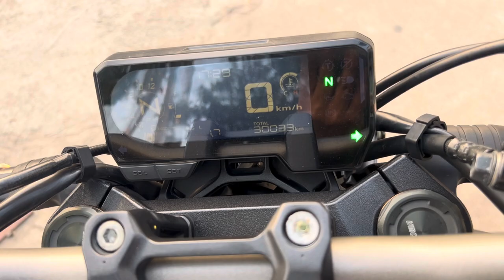Honda CB650R 2020 149 triệu bao rẻ cho ae trải nghiệm huyxe 0974847553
❤️điện thoại hoặc zalo ❤️
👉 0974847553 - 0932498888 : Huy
👉 đc : 52 lê hồng phong, Phường tân đông hiệp, Thành phố dĩ an, Tỉnh bình dương !